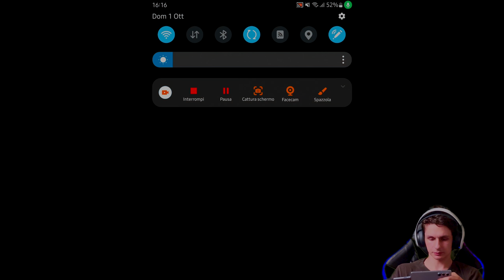Brawl Stars 2 |Super vittorie EP 06 [4k 60fps HDR]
suoper partite, vottorie senza un perchè e brawlers che mi teletrasportano. Succede di tutto in questo episodio!!

comparse

attrezzatura:
Rec screen
Webcam